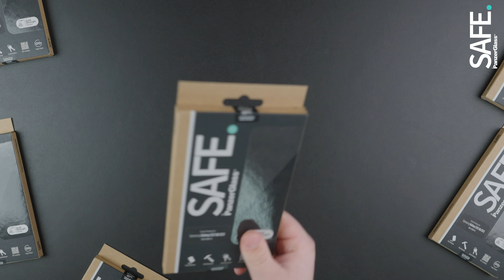SAFE. by PanzerGlass™ Samsung S23 - Ultra-Wide Fit